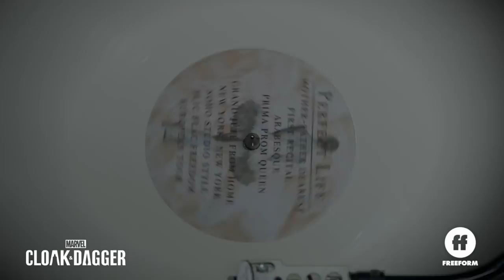Marvel's Cloak & Dagger | Season 2, Episode 6 Trailer | Don’t Believe Everything You See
Tandy is in danger. Watch all new episodes of Marvel's Cloak & Dagger Season 2 Thursdays at 8/7c on Freeform.

About Cloak & Dagger:
“Marvel’s Cloak & Dagger” is the story of Tandy Bowen (Olivia Holt) and Tyrone Johnson (Aubrey Joseph) – two teenagers from very different backgrounds, who find themselves burdened and awakened to newly acquired superpowers which are mysteriously linked to one another. Tandy can emit light daggers and Tyrone has the ability to engulf others in darkness. They quickly learn they are better together than apart, but their feelings for each other make their already complicated world even more challenging. “Marvel’s Cloak & Dagger” stars Olivia Holt, Aubrey Joseph, Andrea Roth, Gloria Reuben, Miles Mussenden, Carl Lundstedt, Emma Lahana, Jaime Zevallos, and J.D. Evermore. The series premiered on Thursday, June 7 (8:00pm – 10:00pm ET/PT) and is co-produced by Marvel Television and ABC Signature Studios. Joe Pokaski (“Underground,” “Heroes”) serves as showrunner and executive producer; Jeph Loeb (“Marvel’s The Punisher,” “Marvel’s The Defenders”), Marvel’s head of Television, and Jim Chory (“Marvel’s The Punisher,” “Marvel’s The Defenders”) also serve as executive producers.

Add CLOAK & DAGGER on SNAPCHAT: CLOAKDAGGERTV